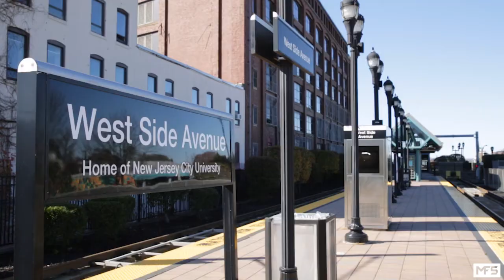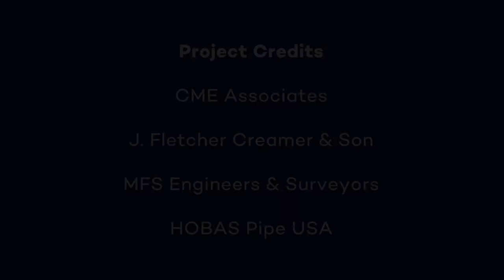JCMUA Force Main Jersey City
Hobas slipline video in Jersey City, NJ